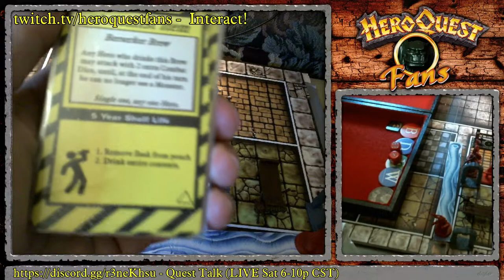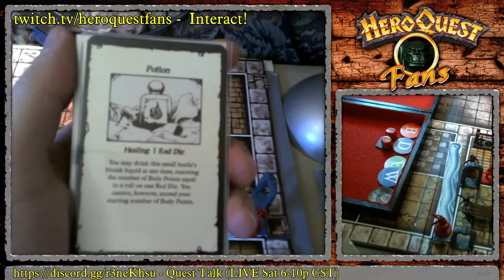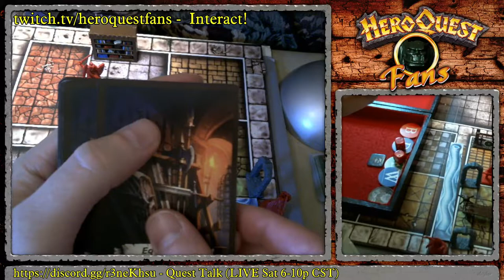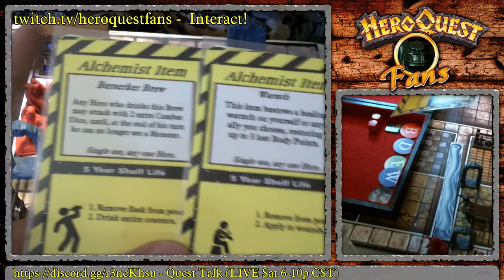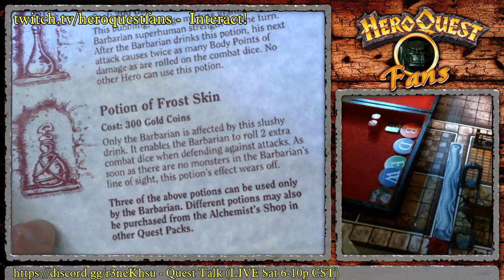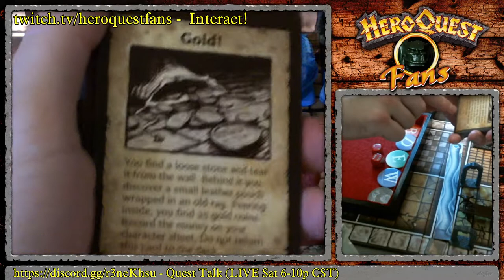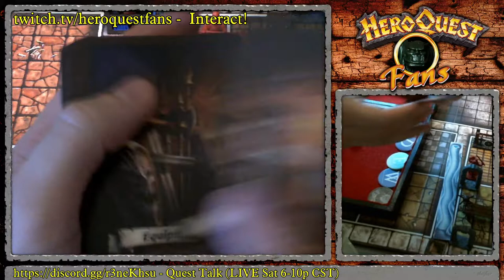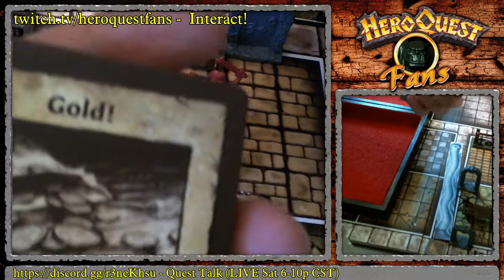HeroQuest Frozen Horror Q4 Glacial Gate Pt.4: Finale! (multiplayer)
Finally, the conclusion of Barbarian Quest Pack's first group quest starring TheStrangeBus (Barbarian), Elvyer (Knight), Jacerj (Knight), and SavageSully (Alchemist), plus their trusty mercenary Halberdier. * Thanks again to Elvyer for the great screen artwork and thanks to our supporters on Twitch especially SavageSully and TheStrangeBus!

00:00:00 Intro
00:00:54 Pre-game chatter
00:03:40 The Story So Far...
00:13:49 Glacial Gate Finale. 4 Heroes vs Zargon!

Pomp & Circumstance by Edward Elgar is in the Public Domain.

Credits...